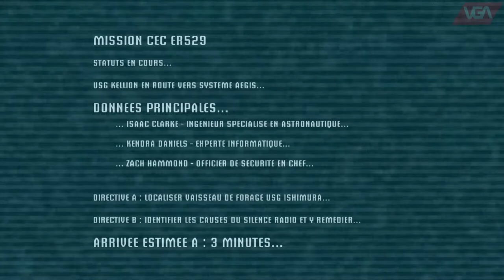Dead Space Xbox 360 ( 2008 )